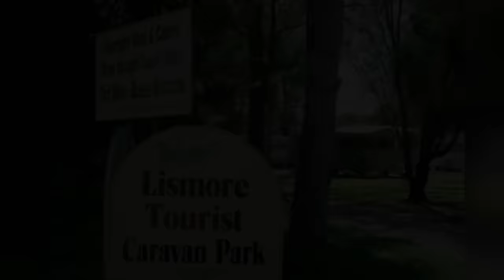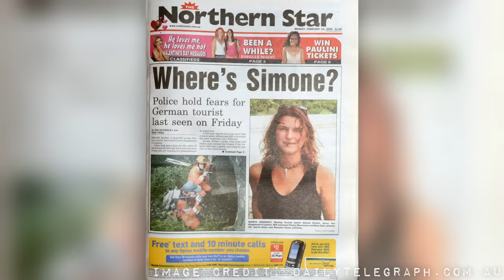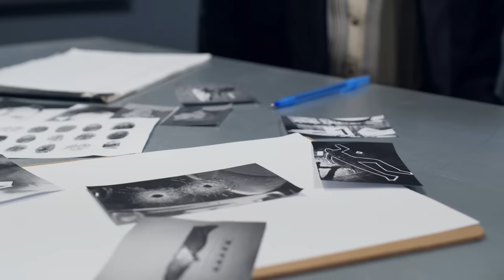The Murder of Simone Strobel | UNSOLVED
The investigation remains open and anybody with information regarding the murder of Simone Strobel should contact Crime Stoppers on 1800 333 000